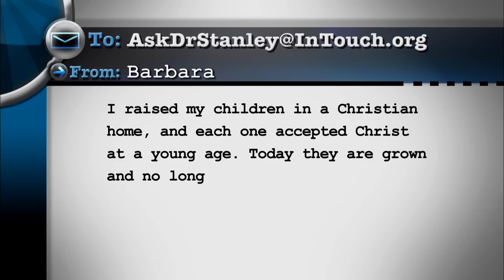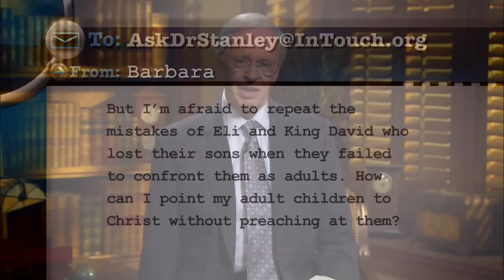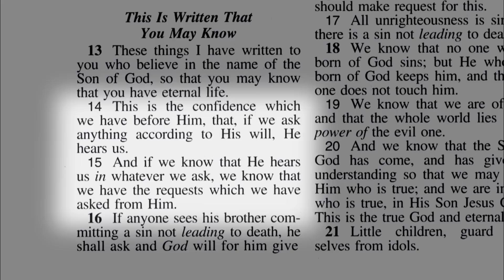How can I point my adult children to Christ? - Ask Dr. Stanley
Are you disheartened by your child's lack of faith? Though you may have raised them right, faith is between your child and God. Dr. Charles Stanley shares how to pray and be effective in your witness even after they leave home.

In Touch Ministries, 2011. For more messages from Charles Stanley, including this week's broadcast, go